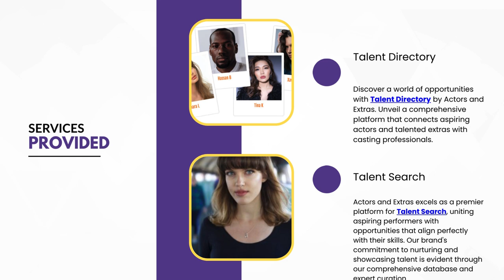Casting Calls Unleashed: Join the Spotlight with Actors and Extras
Actors and Extras offers a diverse range of Casting Calls, opening doors to exciting opportunities in the entertainment industry. Our platform bridges the gap between aspiring talents and casting directors, providing a seamless experience to discover auditions for films, TV shows, commercials, and more. Join Actors and Extras to showcase your skills, connect with industry professionals, and embark on a journey towards realizing your acting dreams. Your spotlight moment begins with us.